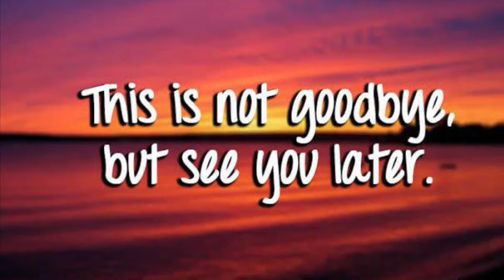SYNASTRY Venus conjunct partner’s North Node synastry 💫♥️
Hey everyone, here is a video about having the
North node conjunct your partners Venus in synastry, enjoy!